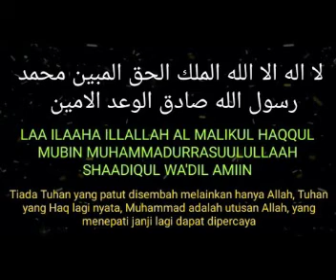DZIKIR PAGI Pembuka Rezeki II Lailahaillallah Al Malikul Haqqul Mubin II iway labaso(viral2021)